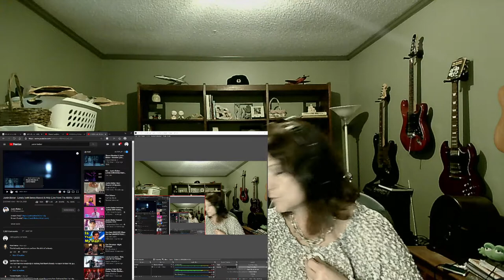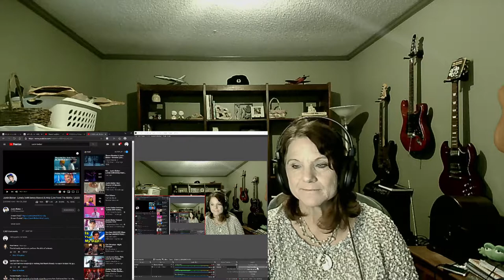Justin Bieber! Bushy Mama REACTS!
Who you are and what you did yesterday does not define or predestine you to the you of today and the future!  Day by Day renewing is so freeing of the past!

Tallahassee, Fl
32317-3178